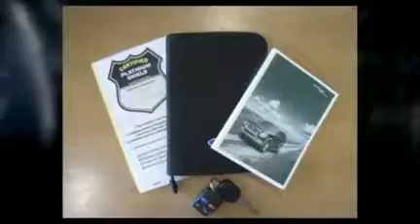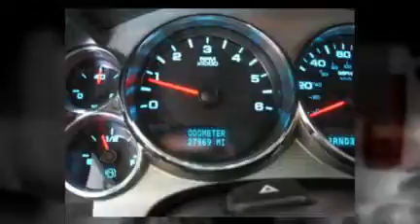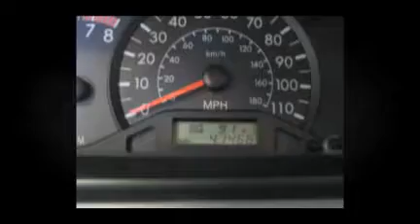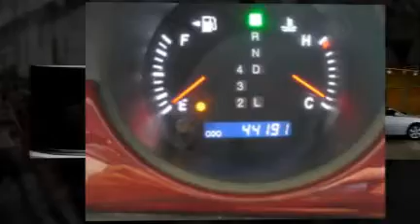Used Vehicle Highlights Viva Ford Jaguar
el paso tx preowned used vehicle inventory highlights cars trucks suvs vans crossovers viva ford jaguar